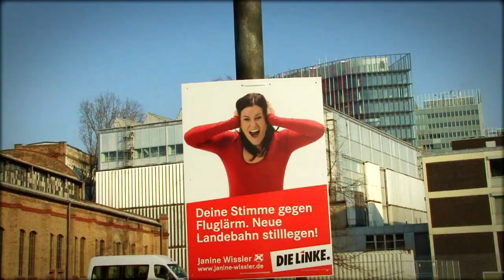Wahlspot: Hessen verändern - Die LINKE - 100% SOZIAL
DIE LINKE will unmäßige Macht und Vermögen der Superreichen begrenzen, um mehr Demokratie und soziale Gerechtigkeit herzustellen. Wir wollen mit sozial gerechten Steuern in gute Arbeit, bezahlbaren Wohnraum, in Bildung und den öffentlichen Nahverkehr investieren. Die Zerstörung unserer Umwelt durch Fluglärm und Fracking in Hessen müssen bekämpft werden.
Dazu braucht es eine starke LINKE im Bundestag und im Hessischen Landtag. Denn nur DIE LINKE will das Land wirklcih verändern. 100% sozial.